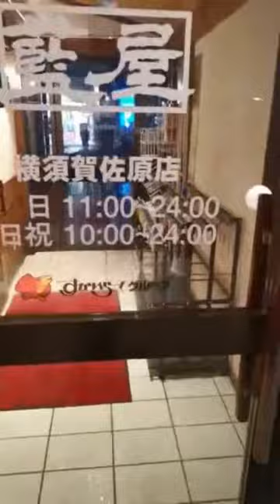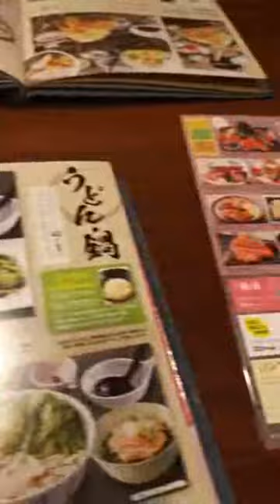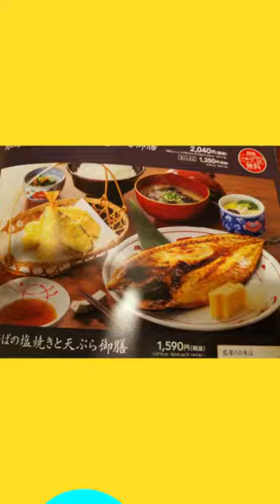JAPANESE SABA & EBI TEMPURA : JAPANESE AI YA RESTAURANT.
JAPANESE FOOD : Saba is the japanese word the chub, or Pacific Mackerel, which is just one of the many species of fish classified as mackerel. Because of its nutrional value  and affordable  price ,it became popular throughout japan and is very commonly used now in many izakaya, restaurant and supermarket.

SABA:  One of the Healthiest Fish You Can Eat.

TEMPURA 天ぷら is a japanese dish usually consisting of seafood or vegetables that have been battered and deep fried. The dish is just like fritter-cooking techniques introduced in Nagasaki in the 16th century by the Portuguese who resided in Nagasaki.

Tempura originates from the latin phrase quatuor anni tempora, which refers to the Ember days,during which no meat is consumed.

What a tasty dishes and its my favorite here in AiYa 藍屋 Japanese Restaurant.

Dined 3/4/20   7:57 pm